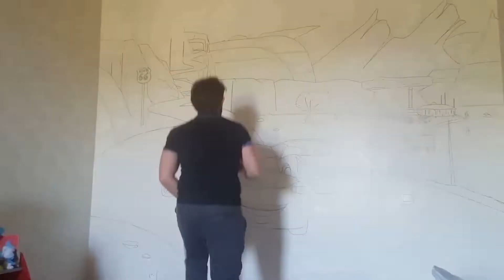Speed painting - chambre enfant - art mural - Cars Flash McQueen fanart - Disney pixar - dessin déco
09/2019
Chambre enfant déco
Cars flash McQueen fan art
Dimension du mur : 2.90 sur 2.75m de haut environ